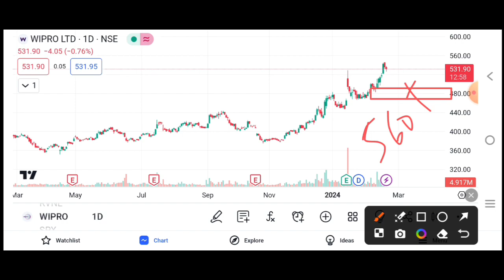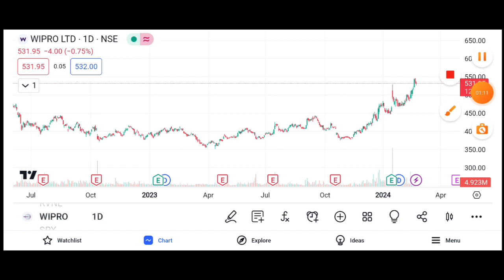Wipro Strong Breakdown Zone | Wipro Share Latest News | Wipro Share Analysis | Wipro Share Target 🎯